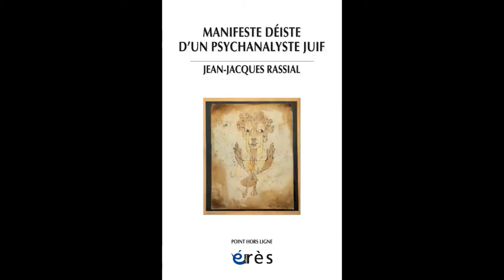Jean-Jacques RASSIAL - Manifeste déiste d'un psychanalyste juif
La question de Dieu est relancée, dans le monde contemporain, par les religions et les limites des athéismes. L’auteur développe une conception déiste, donc ni religieuse ni athée, issue du judaïsme, qui serait pertinente pour penser le statut de l’Autre et de l’altérité dans la psychanalyse.

L’influence des religions, en particulier sous une forme intégriste voire sectaire, et les limites des athéismes associés à des sociétés totalitaires relancent la question de Dieu dans le monde contemporain. Depuis Freud, « juif infidèle », comme il se définit, jusqu’à Lacan, pour qui la « religion vraie », c’est la catholique, la question de la religion, de la religiosité mais aussi de la fonction psychique et sociale de Dieu traverse la psychanalyse, à partir du fondement de la relation à l’Autre, qu’il soit représenté par la Mère, le Père ou le Maître. La dimension juive de la psychanalyse s’inscrit dans une orientation déiste (un dieu en retrait du monde) en rapport avec la tradition juive et ses conceptions modernes, depuis Spinoza jusqu’à Hans Jonas.